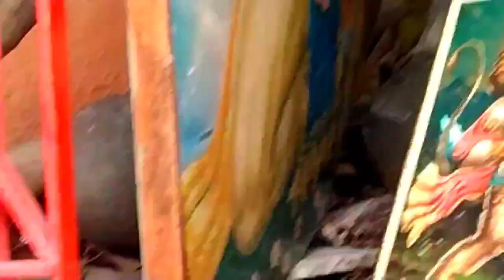আজ মহা শিবরাত্রি 🙏🙏indranisvlog